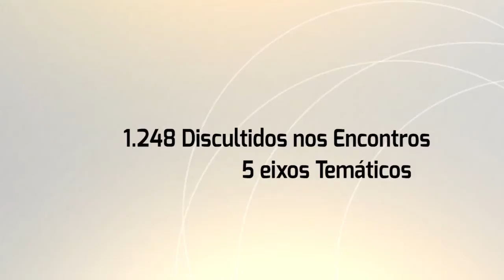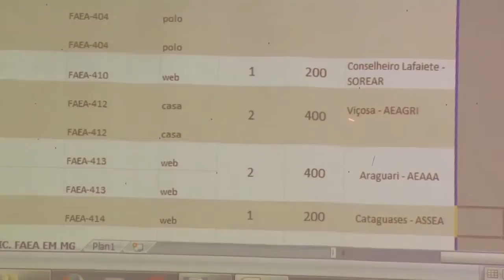Retrospectiva dos Encontros Regionais promovidos pelo Crea-Minas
Retrospectiva dos Encontros Regionais e a necessidade do monitoramento das propostas geradas a partir deles.

Série: TV Crea-Minas - Programa 41
Data: 11/12/2014
Assunto: Encontros Regionais
Participantes: Maurício Fernandes (coordenador adjunto dos Encontros Regionais)
Tipo: Informativo